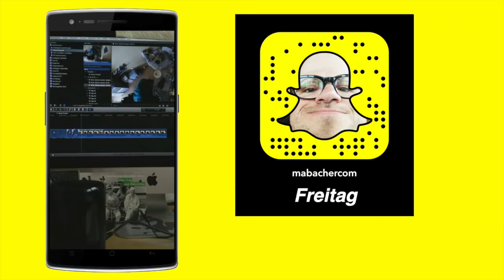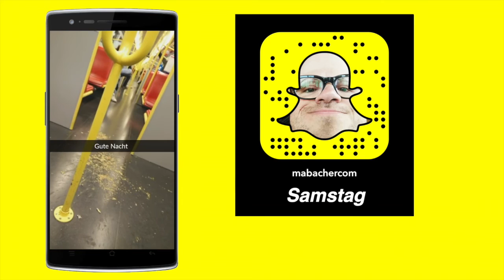SnapWeek #1 | Geburtstag, barrierefreies Bowling und ein Gartenzwerg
SnapWeek! Ich hatte Geburtstag, war Bowlen und wurde ein Gartenzwerg genannt! Alles in allem, eine interessante Woche!